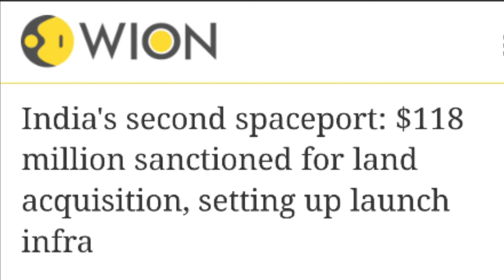itni kareeb se Moon ki stunning video dekh pak sadme me